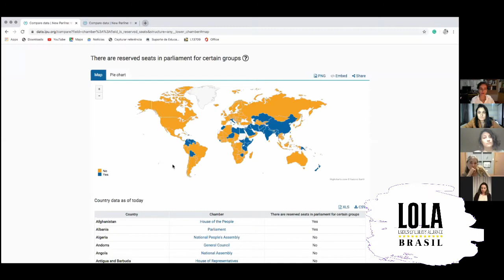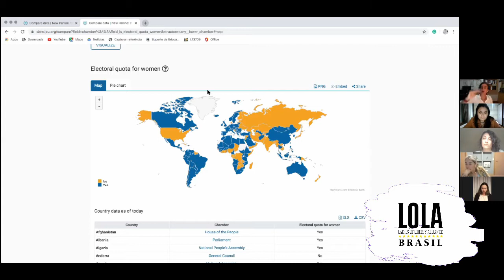Cotas de gênero na política? | LOLA Paraná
Em Curitiba, a vereadora Maria Leticia iniciou um abaixo-assinado para coleta de assinaturas para Projeto de Lei de Iniciativa Popular que propõe que 50% das cadeiras de vereadores do município sejam compostas por mulheres.

O LOLA Paraná te convida para entender os impactos do projeto com a professora de direito eleitoral Eneida Desiree, que se posiciona a favor deste PL, e com a líder do LOLA e Livres Amália Tortato, que discorda da iniciativa.

Perguntas | 1:14:41